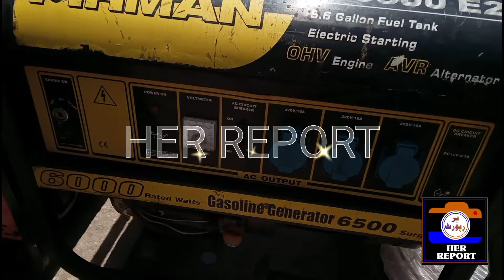Up More Karachi Sunday Bazaar l Up Bazar Karachi l Sunday Bazar Karachi l Karachi Sunday Bazar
Karachi Cheapest Bazar up mor Bazar Karachi Sunday Bazar Karachi

اپنے کاروبار یا دکان کی یا اس کے علاوہ کسی بھی چیز کی مارکیٹنگ کروانے کے لیے اس نمبر پر رابطہ کیجئے

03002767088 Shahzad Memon